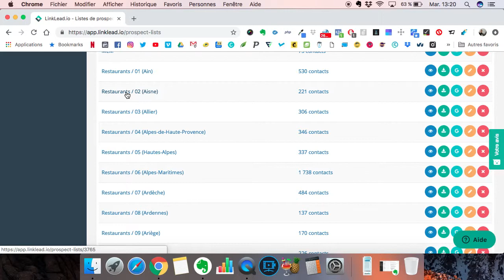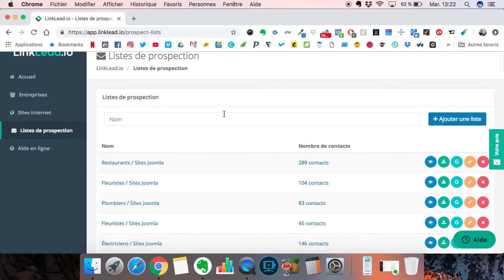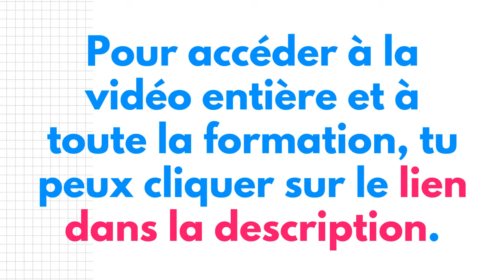📧 COMMENT CRÉER UNE LISTE DE PROSPECTION EN SCRAPING ? (EXTRAIT)